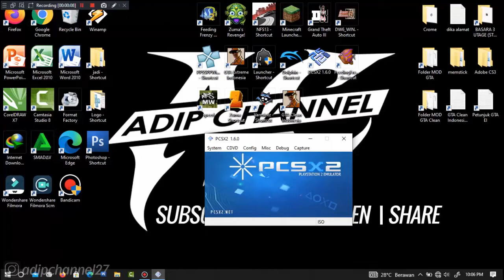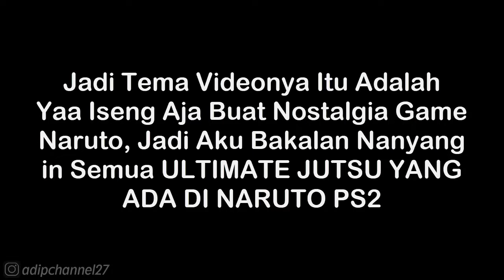Shino Aburame (Classic) - Parasitic Insects: Typhoon